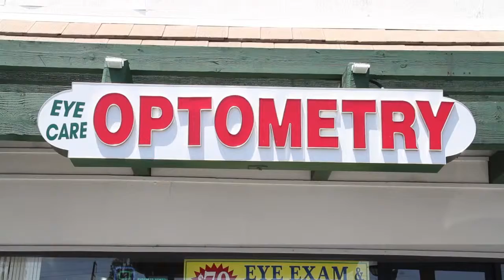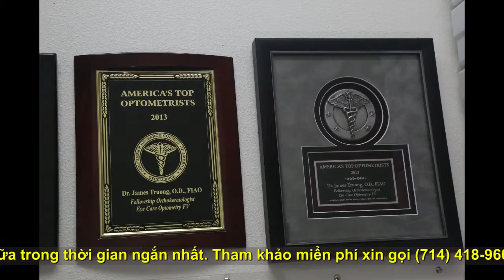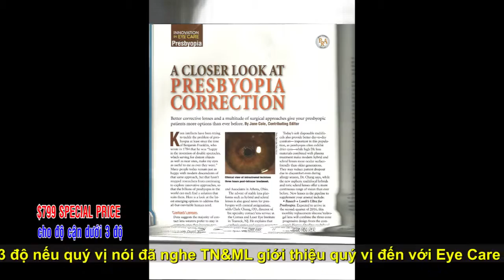Orthokeratology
Orthokeratology program = $1,300 for Myopia less than -4.00 D.

Dr.James Truong, O.D., FIAO, Fellowship Ortho-K Specialist
Orthokeratologist, Fellowship Member of  Orthokeratology of America Association (OAA), AOA, COA, OOA.  Multiple  Ortho-K certifies: Paragon CRT, VST, Dream, Vipok, Fargo, GOV, Emerald, WAVE Ortho-K and Scleral lenses...

Thanks.